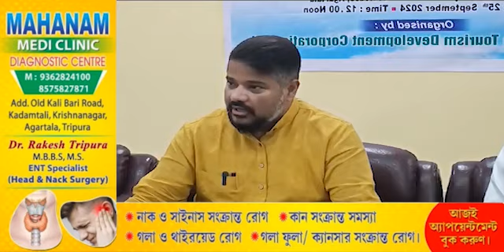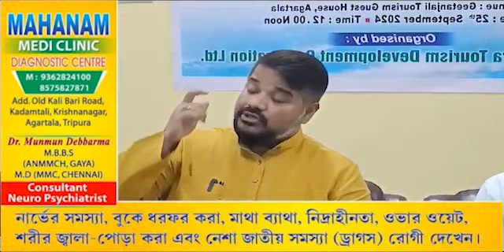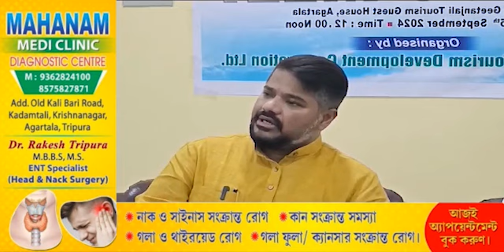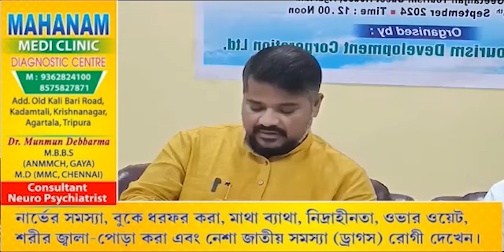Tripura Floodo Thwinai tai Deranairogni Samo Bachakha Tourism Bedek tai Ex Cricketer Sourav Ganguly